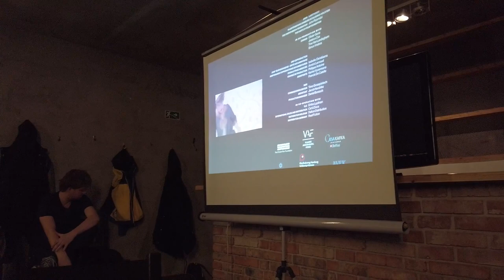Jediná europoslankyně co uvádí PubQuiz aneb můj "Zelený týden" v Česku [#13 VOXBOX]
Práce europoslankyně neznamená zavřít se na 5 let v Bruselu/Štrasburku a být neviditelná. Já se snažím být viditelná až moc! :)

Toto video je o tzv. zeleném týdnu, který jsem trávila v Česku na různých setkáních a událostech.
Pojďte se podívat se mnou!

Díky, že sledujete!